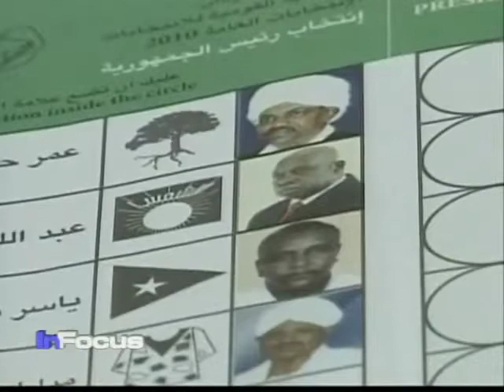Sudan Elections Discussion with Ibrahim Gambari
VOA's Ndimyake Mwakalyelye talks to Ibrahim Gambari, U.N. Joint Special Representative for the African Union - UN Peacekeeping Mission to Darfur about the Sudan elections.